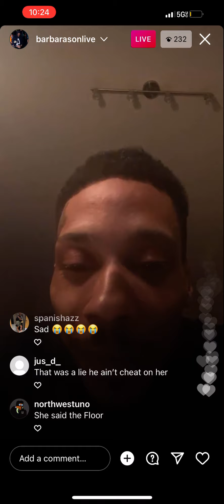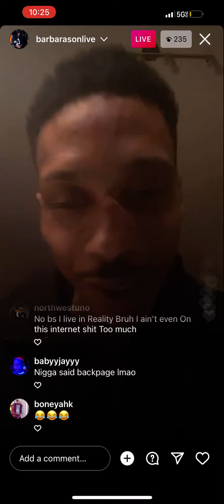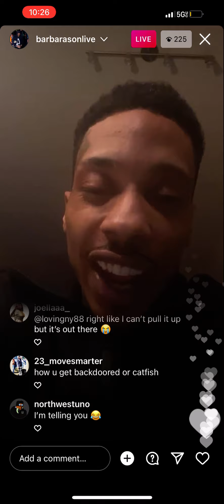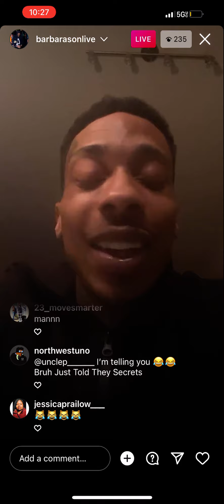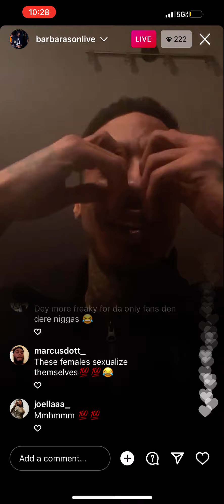AntGlizzy on Women Cheating😂SPANK